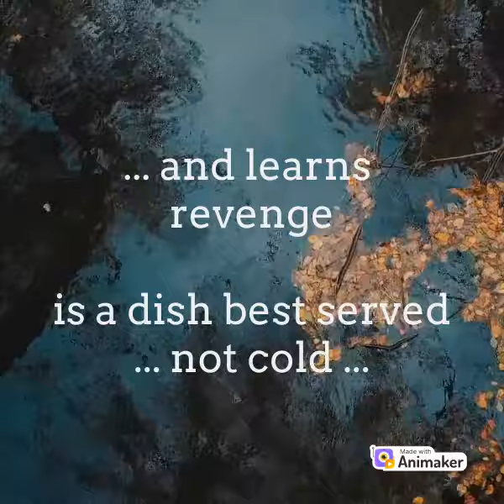Plantwise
Book 1 of the Steward's World fantasy series. Available in paper, ebook and audiobook, and featured in the Ye Olde Dragon's Library storytelling podcast.

YeOldeDragonBooks.com
Mlevigne.com